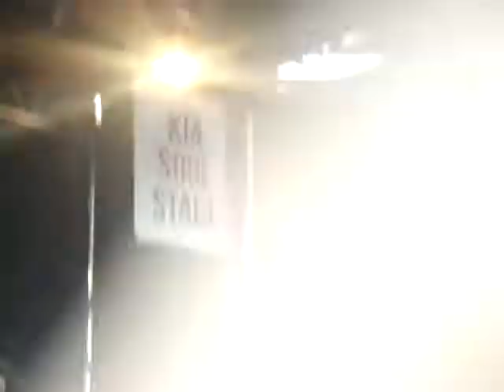Breathe Carolina @ Toronto - Blackout (feat Kevin Ghost)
Vans Warped Tour '14
Molson Canadian Amphitheatre
04.07.14